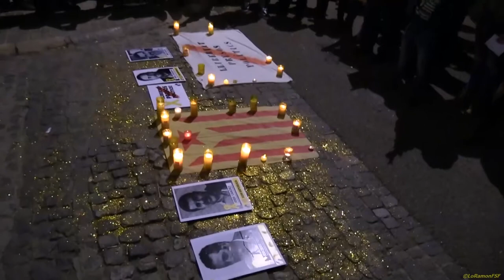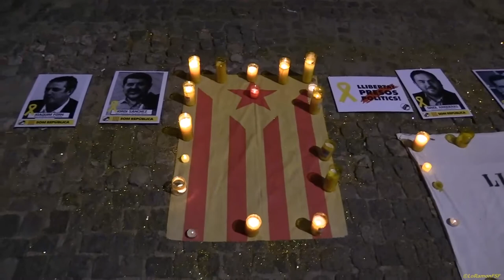Bon cop de falç. LES MAGUES D’ORIENT ENS HAN PORTAT DESITJOS DE LLIBERTAT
Avui, més que mai per DIGNITAT hem estat a la presó.
Les magues d’Orient ens han portat desitjos de Llibertatostatgescatalans LlibertatPresosPolitics Tarragona NoEsteuSols..

Canal sense ànim de lucre de difusió d’actes públics a municipis de Catalunya. Nonprofit channel of public acts in the municipalities of Catalunya.

Content used is strictly for research/reviewing purposes and to help educate.